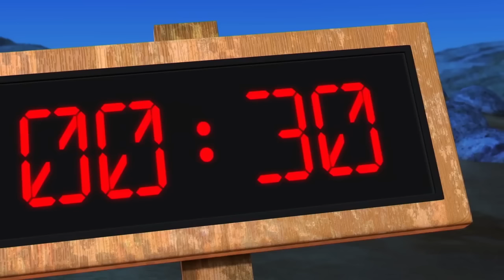The Happos Family Cartoon Season 1 MOMENTS Comp | Cartoon for kids Full Episodes I Boomerang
The Happos Family is not your ordinary family but a bunch of hippos. Each Hippo has a different fun personality. They live in a safari park and although during the day they behave and allow visitors to take pictures of them, when the gates close, they get up to the silliest, funniest adventures! They are super cute, always happy and they love to party.